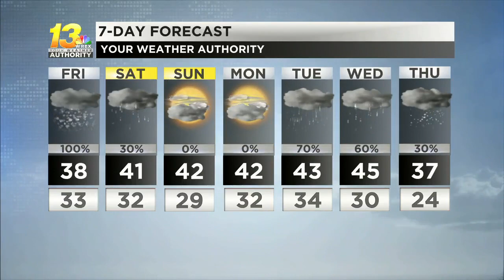Wet weather takes over our Friday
The activity will exit later today